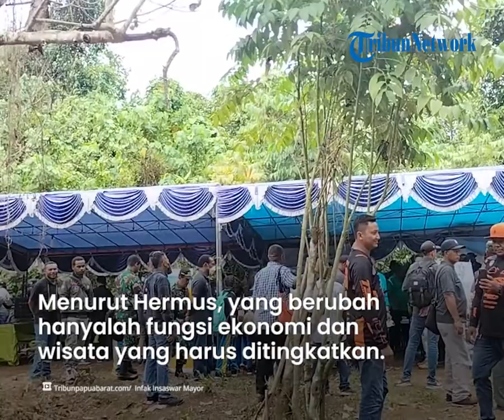Hermus Indou Apresiasi Festival Taman Wisata Gunung Meja: Pastikan akan Ada Ruang Publik Pendukung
TRIBUN-VIDEO.COM -  Bupati Manokwari Hermus Indou mengapresiasi Lembaga Swadaya Komari Papua yang menggelar festival Gunung Meja, Jumat (16/9/2022).

"Terima kasih Komari Papua sudah buat kegiatan yang sangat positif," ujarnya saat berbincang dengan panitia acara.

Ia menambahkan, Gunung Meja menjadi aset kekayaan yang dimiliki masyarakat serta Pemerintah Kabupaten Manokwari yang harus dilestarikan.

"Apapun yang terjadi lingkungan dan alam kita harus dilestarikan," katanya.

Dia menyampaikan, kegiatan festival Gunung Meja akan terus dilanjutkan pada tahun mendatang. Sehingga, perlu dukungan dari semua pihak.

Menurutnya, Festival Wisata Alam Gunung Meja akan menjadi batu loncatan untuk membuka ruang publik yang baru di kawasan TWA Gunung Meja, Kampung Ayambori.

Artikel ini telah tayang di Tribunpapuabarat.com dengan judul Apresiasi Festival Taman Wisata Gunung Meja, Hermus Indou Pastikan akan Ada Ruang Publik Pendukung,
Penulis: Infak Insaswar Mayor | Editor: Jefri Susetio